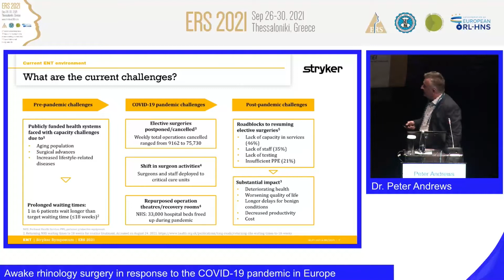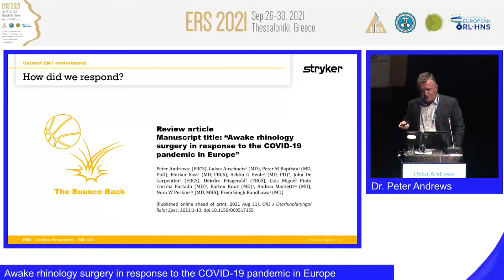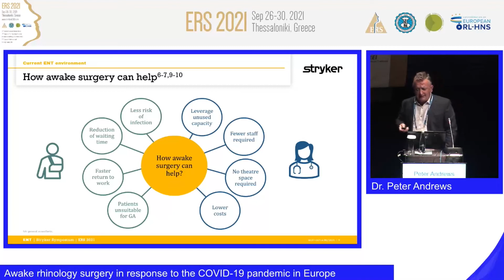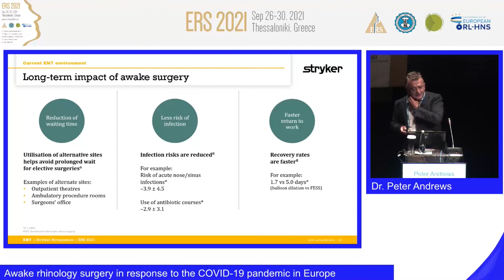ERS Thessaloniki 2021, Awake rhinology surgery in response to the COVID-19 pandemic , Peter Andrews